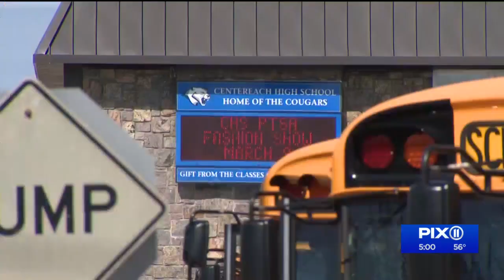School district investigates teacher for alleged racist comments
Centereach High School Senior Bella Moore describes being intimidated and harassed allegedly by her math teacher.

Moore claims that on at least six occasions, the teacher commented about what the student was wearing, including a mid-drift top.